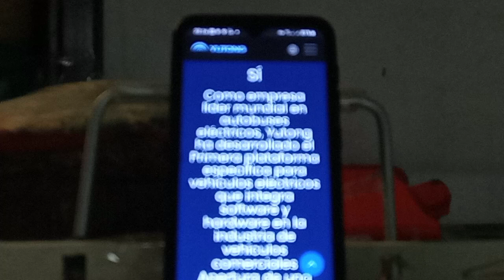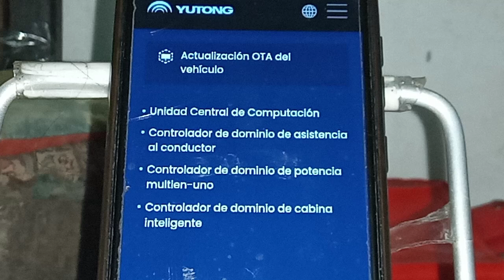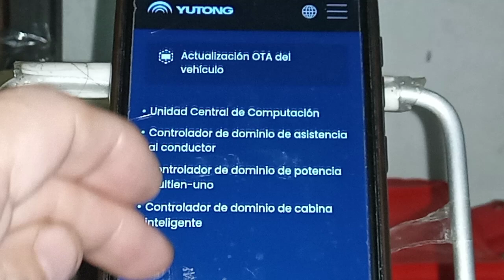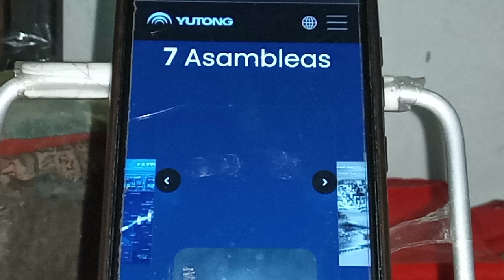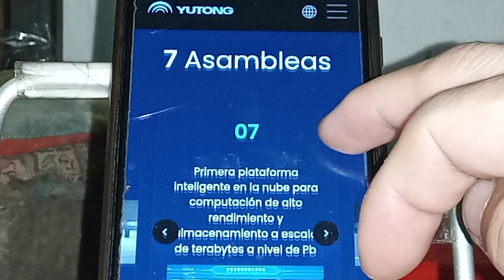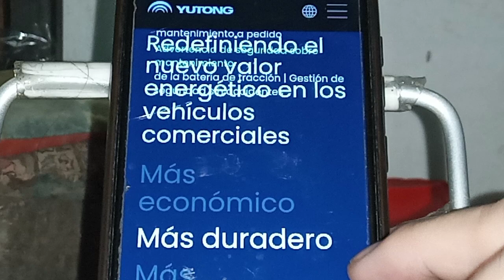Acá esta la electromovilidad transporte y energías limpias web node.es Yutong